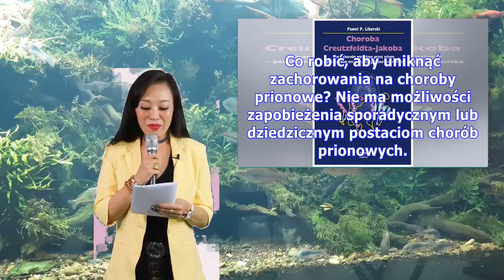Choroby wywołane przez priony